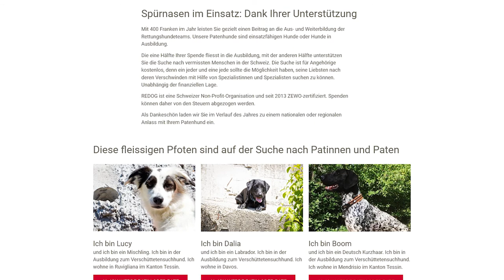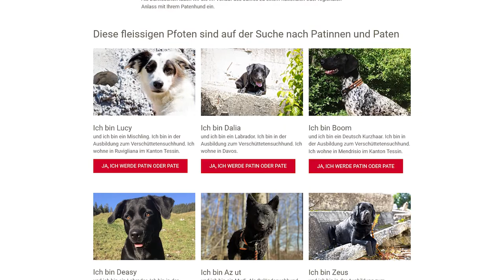Romaine Kuonen: Meilensteine der ersten Zentralpräsidentin REDOG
Romaine Kuonen war die erste Zentralpräsidentin von REDOG und hat, um Visionen real werden zu lassen, wichtige Grundlagen geschaffen. Der Aufbau der Alarmzentrale und der Geschäftsstelle REDOG fällt in ihre Präsidentschaft von 2011 bis 2019. Aufgebaut wurden neue Strukturen für die Soforteinsatzteams für Einsätze im Ausland sowie die Ausbildungsprojekte im Ausland. Dies auch im Sinne von «Back to the Roots», zu den Anfängen von REDOG, damals SVKA. Die Erneuerung der Einsatzstrukturen in der Vermisstensuche ermöglichen heute professionelles Soforthilfeangebot in der Schweiz, ergänzend zu behördlichen Massnahmen. Die Integration der Drohnen für die Suche zeigt auf, dass ganzheitliches Netzwerkdenken bei den Einsatzmitteln das Angebot von REDOG gezielt stärkt.

Romaine Kuonen hat die finanzielle Basis für die grossen Entwicklungen geschaffen. Sie erneuerte das Netzwerk in der Politik, bei Bund und Kantonen sowie Partnerorganisationen auf nationaler und internationaler Ebene. Leistungsvereinbarungen mit Kantonen garantieren heute den kantonalen Krisenstäben eine stete Bereitschaft der REDOG Teams. Und REDOG einen finanziellen Zustupf an die professionelle Aus- und Weiterbildung. Bei Blaulichtorganisationen und Armee ist REDOG als gleichwertige Partnerin akzeptiert. Mit GEA, einer türkischen Rettungsorganisation, geht REDOG gemeinsam in Einsätze nach Katastrophen, 2015 Nepal und 2019 Albanien.